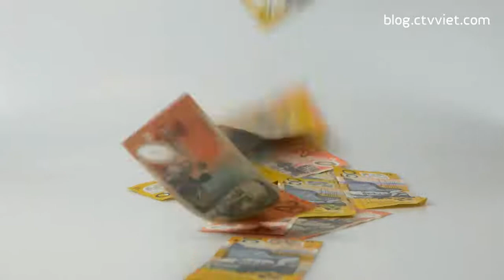Gian lận xăng dầu ở Nghệ An: Xăng nguyên chất chưa đến...50%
Có tới 11/12 mẫu xăng của 7 doanh nghiệp vi phạm ở Nghệ An kém chất lượng, trong đó có 2 mẫu xăng nguyên chất chưa đến 50%.

Liên quan đến vụ phát hiện một số doanh nghiệp ở Nghệ An bán 2 triệu lít xăng A92 kém chất lượng ra thị trường, sáng 24-10, trao đổi với phóng viên, ông Nguyễn mạnh Hà, Chánh thanh tra Sở Khoa học và Công nghệ tỉnh Nghệ An, cho biết: Qua kiểm tra và phân tích, có tới 11/12 mẫu xăng của 7 doanh nghiệp vi phạm ở Nghệ An kém chất lượng, trị số ốc-tan thấp (trị số ốc-tan là đại lượng đặc trưng cho khả năng chống kích nổ của xăng - PV). Kết quả trên là do Trung tâm Kỹ thuật tiêu chuẩn đo lường chất lượng 2 (số 2 Ngô Quyền, phường Thọ Quang, quận Sơn Trà, TP Đà Nẵng) cung cấp.

Trước đó, như PV đã đưa tin vào ngày 11-10, Phòng Cảnh sát điều tra Tội phạm về Quản lý kinh tế và Chức vụ (PC46) - Công an tỉnh Nghệ An phối hợp với Sở Khoa học và Công nghệ (KH-CN) tỉnh Nghệ An, Cục A71 - Bộ Công an đã phá chuyên án 917XD.

Theo đó, lực lượng chức năng đã bắt quả tang việc công ty TNHH Thanh Ngũ (ở xóm Ngọc Tân, xã Diễn Ngọc, huyện Diễn Châu, tỉnh Nghệ An) đang đổ chất dung môi trong bồn xe chở xì-téc mang BKS: 37C-7512 vào bồn xăng tại điểm kinh doanh bán xăng dầu cho khách hàng. Số chất dung môi trong xe bồn có dung tích 40.000 lít được chở từ Cần Thơ về. Kiểm tra tại Công ty Thanh Ngũ có 2 lọ bột tạo màu; 2 bể chứa xăng: bể thứ nhất chứa 3.000 lít xăng A92, bể thứ 2 chứa 7.000 lít xăng A92.

Bà Vũ Thị Thanh, chủ doanh nghiệp trên, thừa nhận bể chứa 7.000 lít xăng A92 đã được pha với chất dung môi theo tỉ lệ: 50% xăng A92 + 50% chất dung môi + bột tạo màu = loại xăng A92 kém chất lượng.

Kiểm tra tại doanh nghiệp tư nhân Kiên Lục (ở xóm 8, xã Quỳnh Mỹ, huyện Quỳnh Lưu, tỉnh Nghệ An), lực lượng chức năng tiếp tục phát hiện trong 2 bể chứa có khoảng hơn 10.000 lít xăng A92 kém chất lượng, thu 1 lọ bột tạo màu cho xăng.